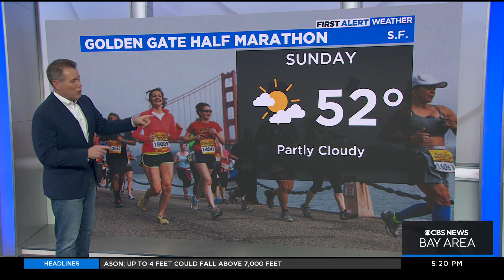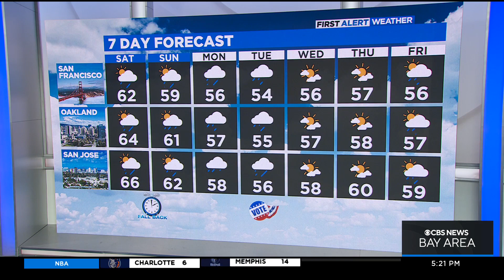First Alert Weather Friday Night Forecast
Chief meteorologist Paul Heggen has good news for this drought-stricken state: rain is on the way. (11-4-22)